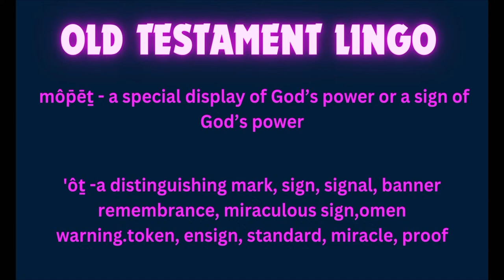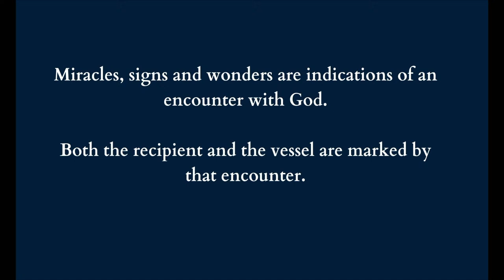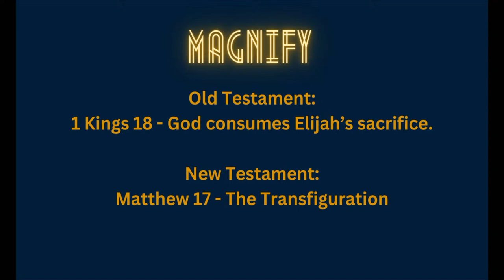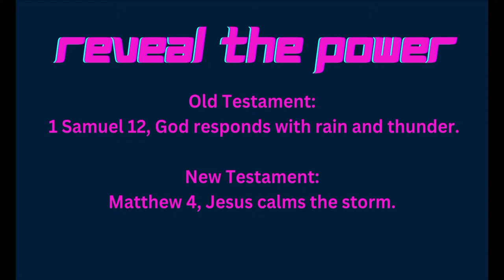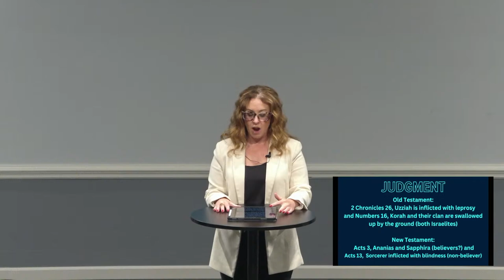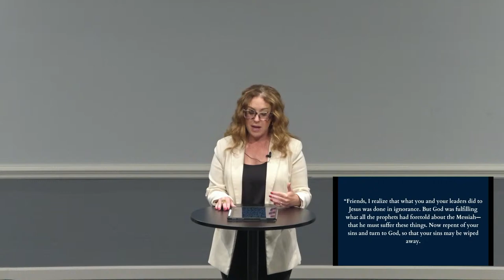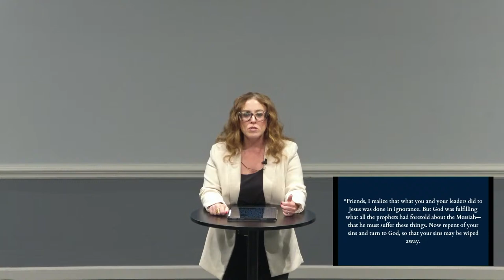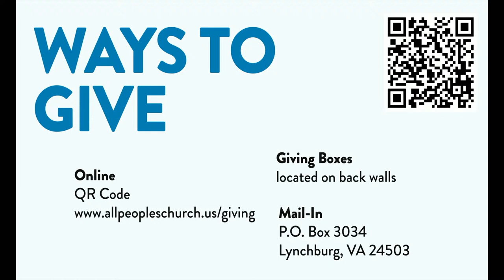Teaching | April 14, 2024 | Samantha Miller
Thank you for listening to All Peoples Church Weekend Worship Gathering. Samantha Miller shares the first teaching in the on the importance of evaluating our desire for miracles, signs, and wonders; in addition to pure worship. This message is titled, "The Chase."

Service from April 15, 2024.